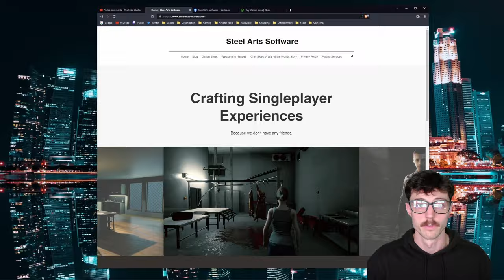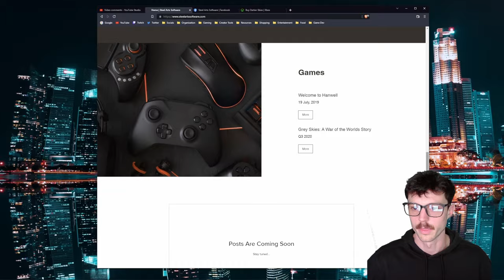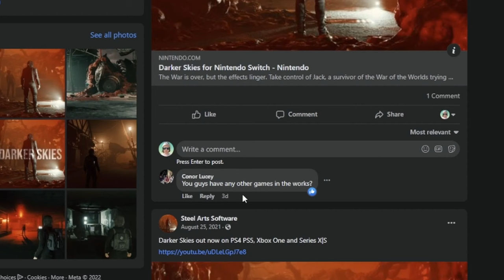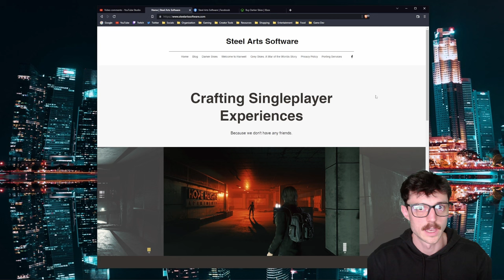War of the Worlds Game Nobody Wanted...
Game Spotlight! Grey Skies: A War of The Worlds Story review.

0:00 - Hey!
0:14 - Let's get into it!
0:57 - Grey Skies
1:13 - Welcome to Hanwell
1:25 - Darker Skies
1:55 - Who is Steel Arts Software?
2:18 - My thoughts
3:39 - Do you like watching me suffer?